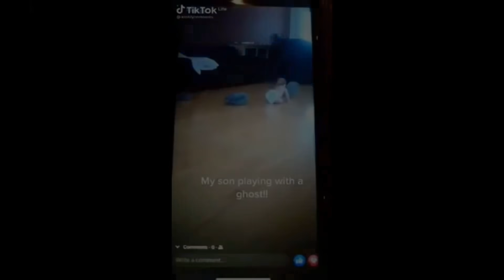VÍDEOS ASSUSTADORES QUE VÃO TE DAR ARREPIOS #46 - TENTE NÃO SE ASSUSTAR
VULTO NEGRO APARECE EM VÍDEO DE IRMÃOS, MANIFESTAÇÃO ESPIRITUAL EM VÍDEO DE CANTORA GOSPEL E APLICATIVO CAPTA PRESENÇAS ESPIRITUAIS EM CEMITÉRIOS, ASSISTA ESTES E MAIS OUTROS VÍDEOS ASSUSTADORES QUE ESTÃO FAZENDO SUCESSO NA INTERNET. - Tente nãos se assustar